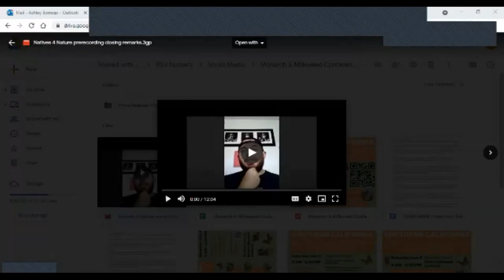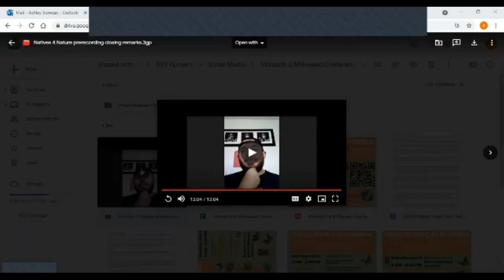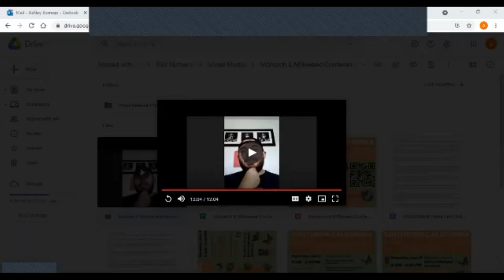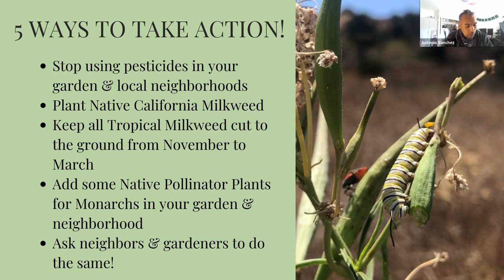2021 Monarch & Milkweed Conference: Josh Andujo, Founder, Natives4Nature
Monarch and Milkweed Conference 2021